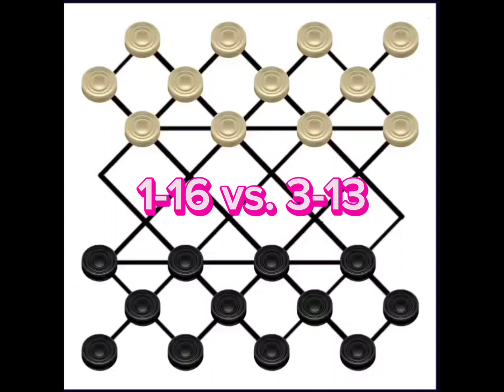Dama Tricks Part 4 1-16 vs. 3-13